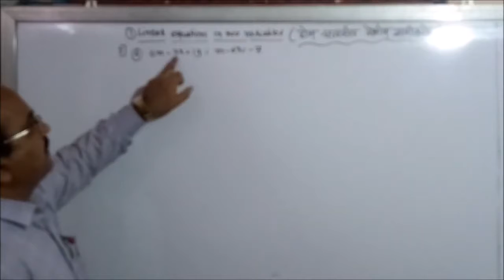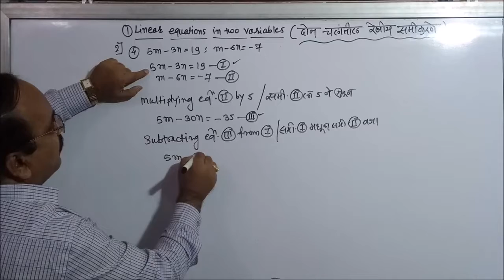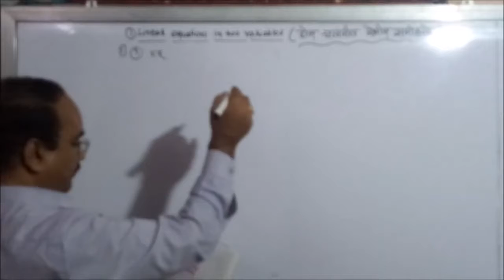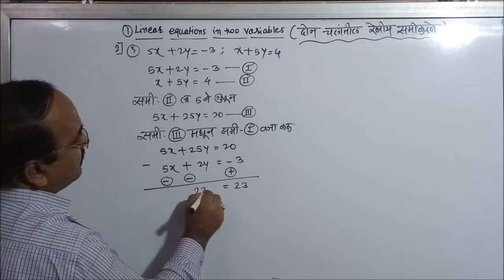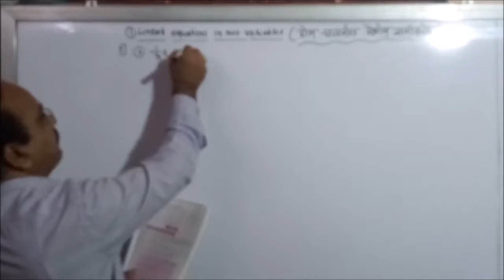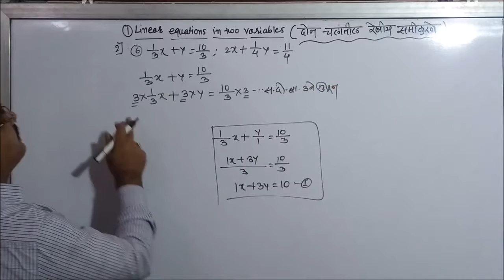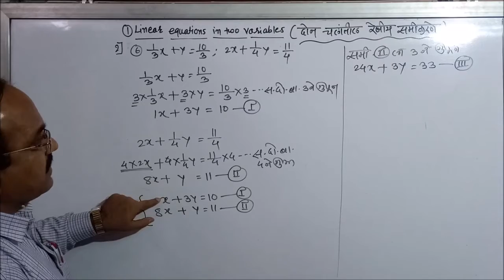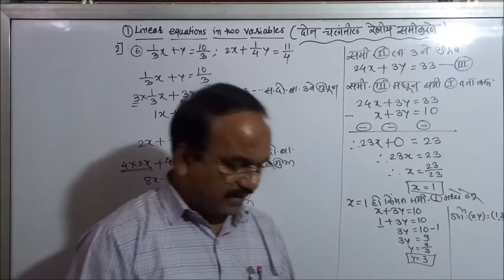10th गणित Linear Equations in two variables (उजळणी) दोन रेशिय चलातील समीकरणे part 3..